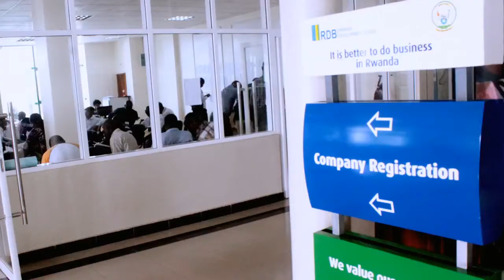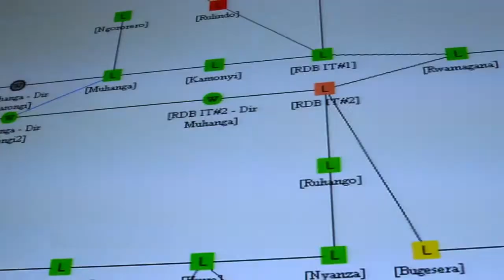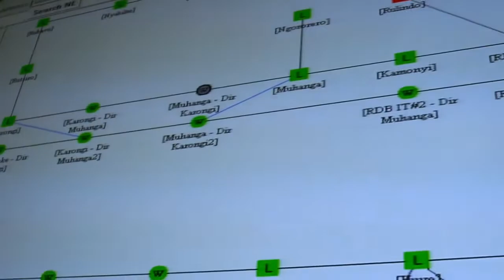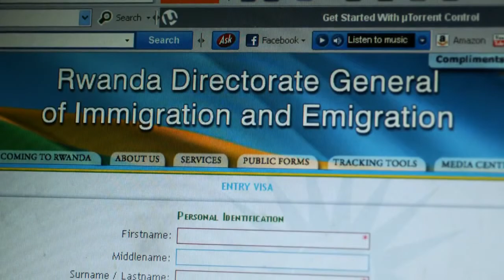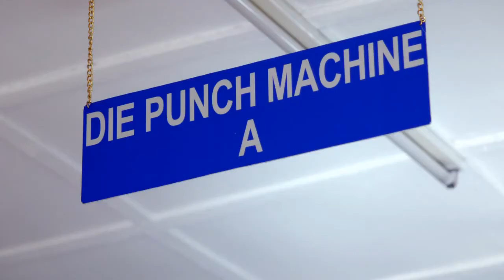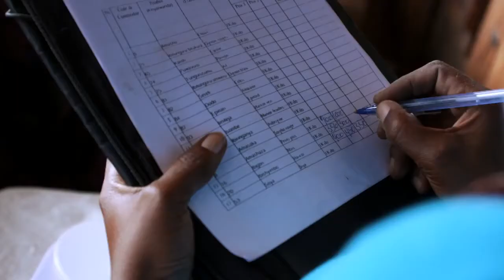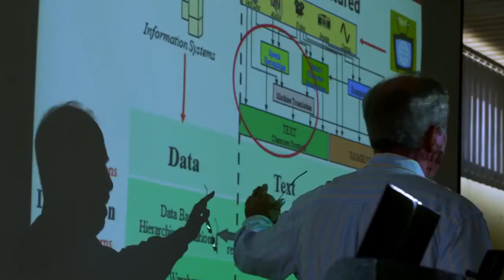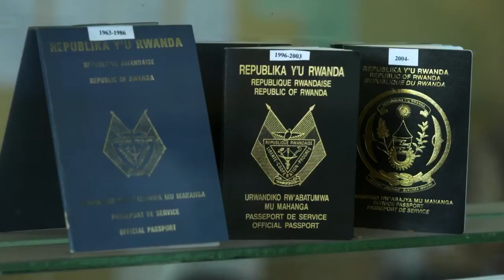A snapshot of ICT in Rwanda- 2012